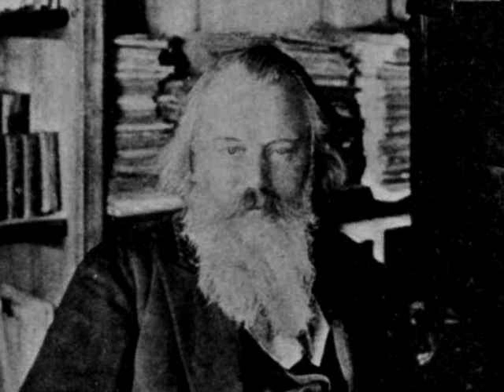Brahms "In Stiller Nacht" (1864 & 1894 versions)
1864 version: Rias Kammerchor conducted by Marcus Creed
1894 version: The Comedian Harmonists

In stiller Nacht, zur ersten Wacht,
ein Stimm' begunnt zu klagen,
der nächt'ge Wind hat süß und lind
zu mir den Klang getragen.
Von herben Leid und Traurigkeit
ist mir das Herz zerflossen,
die Blümelein, mit Tränen rein
hab' ich sie all' begossen.

Der schöne Mond will untergahn,
für Leid nicht mehr mag scheinen,
die Sterne lan ihr Glitzen stahn,
mit mir sie wollen weinen.
Kein Vogelsang noch Freudenklang
man höret in den Lüften,
die wilden Tier' trauern auch mit mir
in Steinen und in Klüften.

In the quiet night, at the first watch,
a voice began to lament;
sweetly and gently, the night wind
carried to me its sound.
And from such bitter sorrow and grief
my heart has melted.
The little flowers - with my pure tears
I have watered them all.

The beautiful moon wishes to set
out of pain, and never shine again;
the stars will let fade their gleam
for they wish to weep with me.
Neither bird-song nor sound of joy
can one hear in the air;
the wild animals grieve with me as well,
upon the rocks and in the ravines.